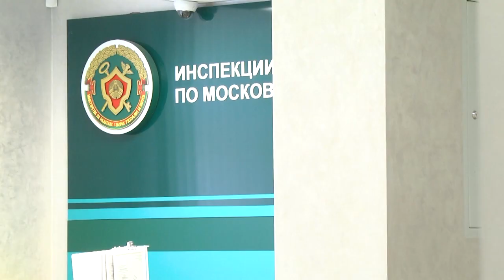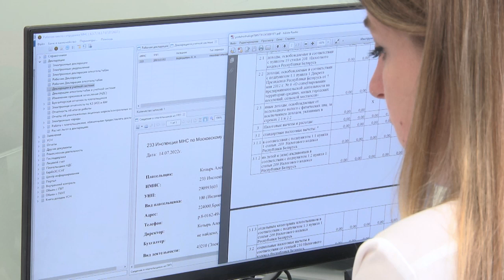2022-07-14 г. Брест. Предоставление налоговой декларации. Новости на Буг-ТВ.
Налоговые новости:  предоставление налоговой декларации по подоходному налогу.
В современном мире важно ориентироваться во многих аспектах законодательства. Налоги – та сфера, где лучше держать руку на пульсе и быть в курсе нововведений. Наш следующий сюжет поможет сориентироваться в вопросах предоставления налоговой декларации по подоходному налогу и ответит на многие вопросы.